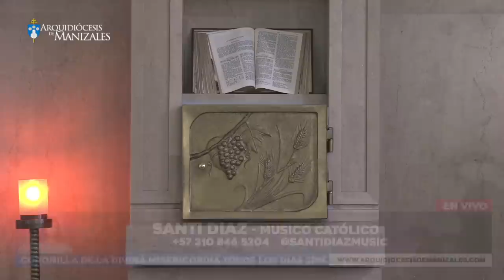Coronilla de la Divina Misericordia de hoy sábado 12 de noviembre y oración por las familias.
En vivo Coronilla de la Divina Misericordia de hoy sábado 12 de noviembre de 2022 y Oración de la tarde. Arquidiócesis de Manizales . “En esa hora puedes obtener todo lo que pides para ti y para los demás. En esa hora se estableció la gracia para el mundo entero” (Diario, 1572)